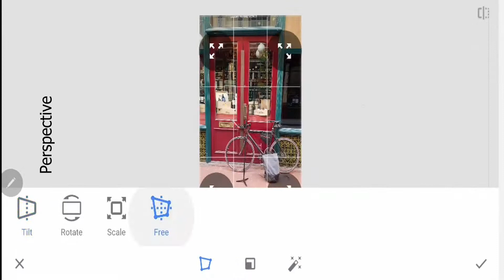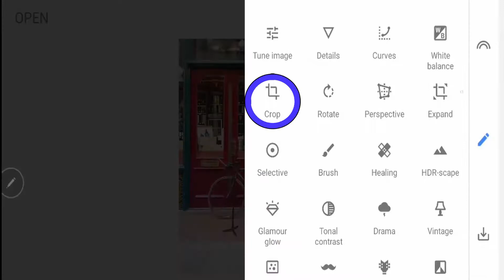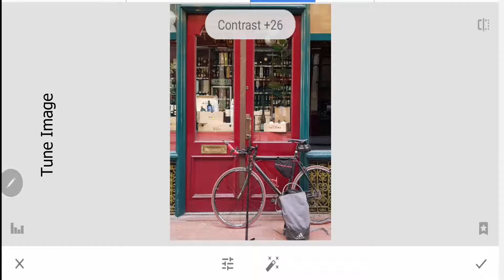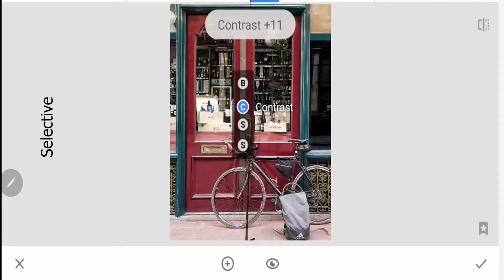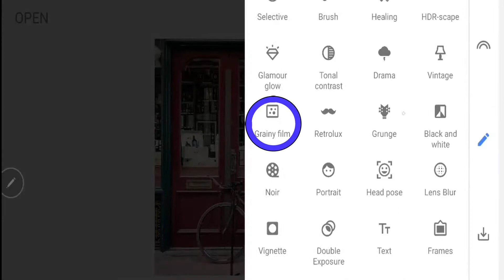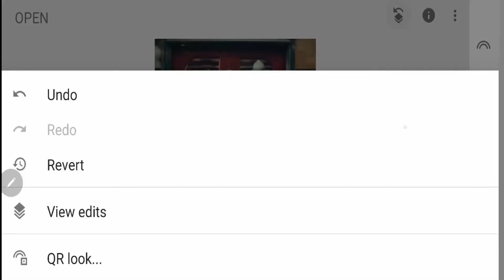How to do Vintage photo in just few minutes? Snapseed tutorial step by step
How to easily improve your photo in just a few minutes for Instagram? Snapseed is your answer.
With a few easy steps you can tune your photo and prepare for Instagram.

In this video I show how to do Vintage vibe without Vintage filter. This very special photo to me because it's last photo of my bicycle. The same night my triathlon bike has been stolen :(

I made this video and others because I found that many people don't use most of snapseed options. So in the next videos I will show you all of them in an easy way. You can also share the video with your friends. In the comments tell me how I can help you with snapseed issues which part is the hardest for you; curves, selective tool, brush or other? Stay to the end of video for bonus :)

My production KIT:
Photography:         Samsung Galaxy Note 8
Photo Editing:        Snapseed app on Samsung Galaxy Note 8
Video Software:     DaVinci Resolve 15
Video Hardware:   Laptop ENVY HP ,Ryzen 5

Music used Divine_Life_Society from YouTube's library